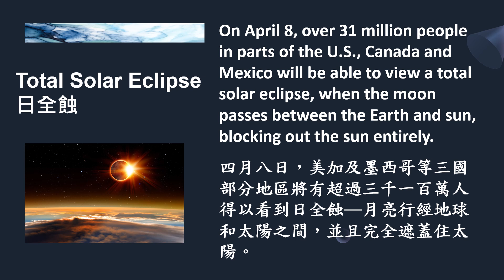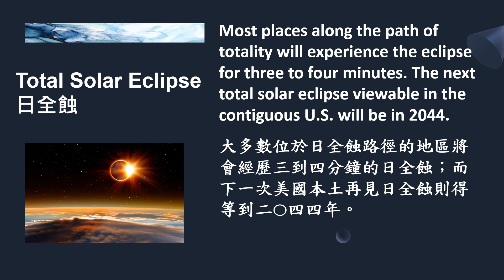【新聞關鍵字】日全蝕 Total Solar Eclipse / 空中英語教室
On April 8, over 31 million people in parts of the U.S., Canada and Mexico will be able to view a total solar eclipse, when the moon passes between the Earth and sun, blocking out the sun entirely.
四月八日，美加及墨西哥等三國部分地區將有超過三千一百萬人得以看到日全蝕──月亮行經地球和太陽之間，並且完全遮蓋住太陽。

Most places along the path of totality will experience the eclipse for three to four minutes. The next total solar eclipse viewable in the contiguous U.S. will be in 2044.
大多數位於日全蝕路徑的地區將會經歷三到四分鐘的日全蝕；而下一次美國本土再見日全蝕則得等到二〇四四年。